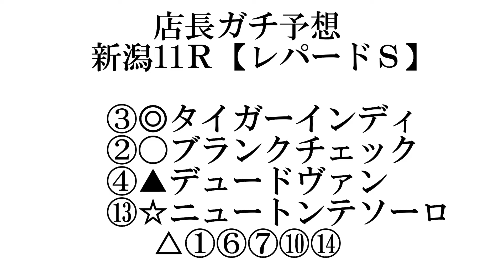【レパードＳ】ＴｉｋＴｏｋで競馬予想してみたら意外とイケる！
～食の遊び処～　婦中の風
鉄板居酒屋
コロナショックの煽りを受けバイトちゃん達が競馬で飲食店を救うべく立ち上がった！
果たしてこの先どうなることやら．．．